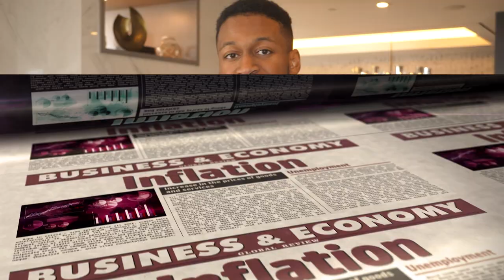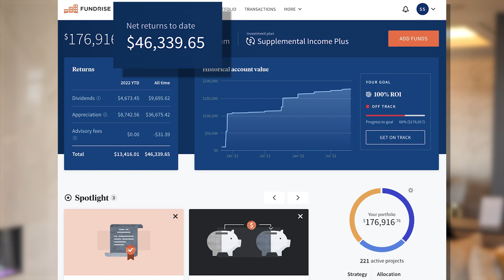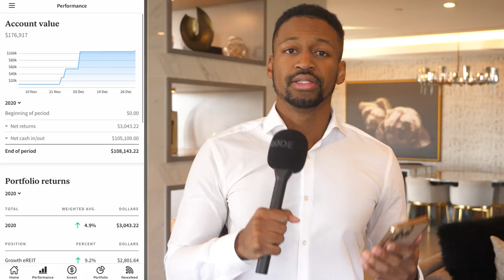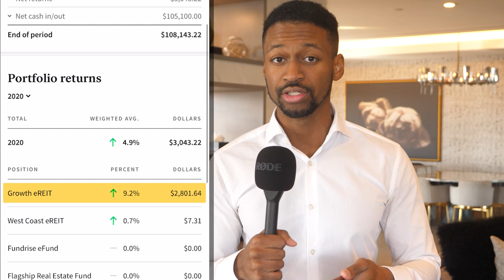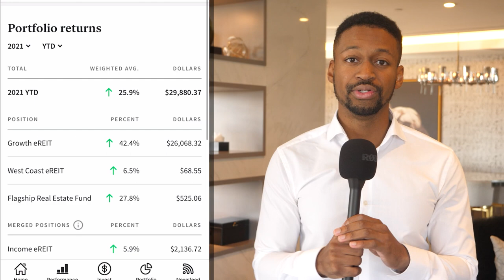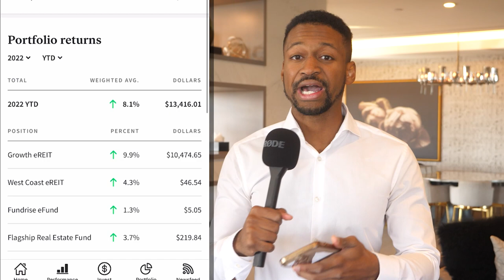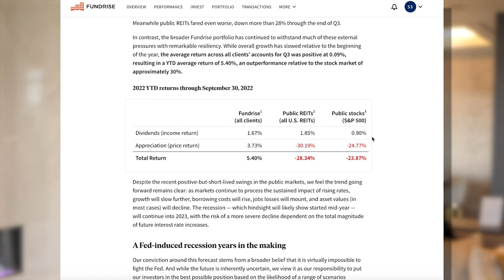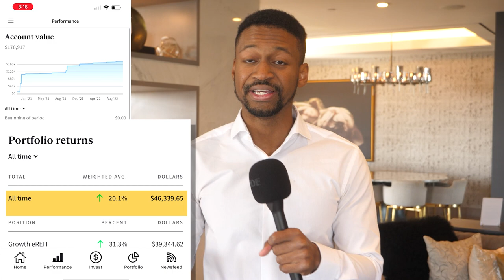Fundrise Review: My $176,916.76 Passive Income Portfolio (2022 Update)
In my Fundrise review, I'll share my $176,916.76 portfolio and walk you through my experience with my investments. Hopefully, this will help you decide if investing with this company is a good fit fo you.

UPDATE: I sold my position in Fundrise and now holding my cash in a 5.3% interest savings account with WealthFront

In general, what the Fundrise does is identify a group of rental properties… and then put those properties into a Fund (or REIT) and then offer shares to the public to invest, giving every day hard-working people, the chance to invest into real estate with as little as $10.

Timestamps
Intro (0:00)
#1 - Why I Invested (1:18)
#2 - My Investment Returns (4:06)
#3 - The Reporting (7:40)
#4 - My Fundrise Review (9:04)
#5 - Real Estate vs Business (10:47)

I'm Sean, a proud self-made entrepreneur, and investor. I enjoy making videos about money, both business and personal finances. I hope to inspire/educate you on your next business idea, side hustle, or any other helpful money tactic.